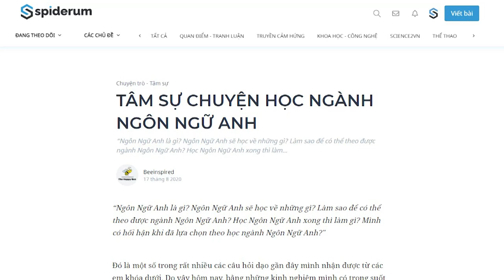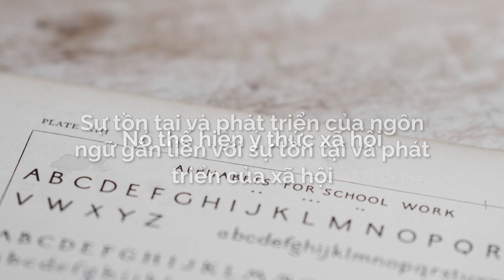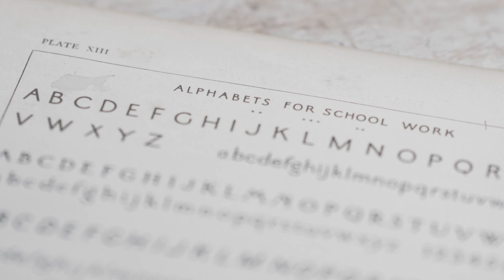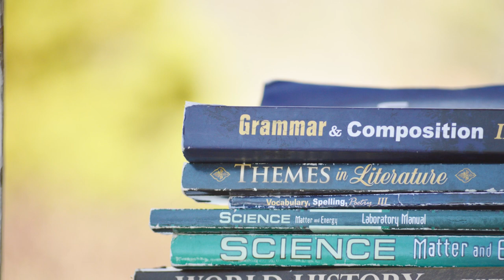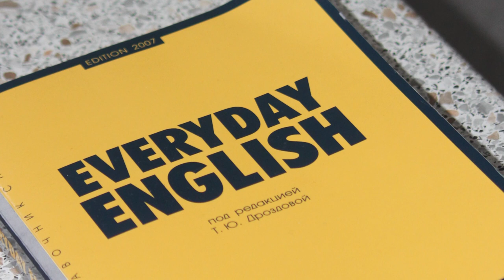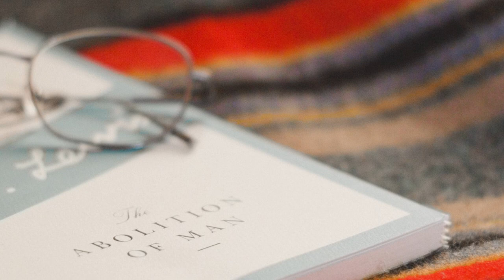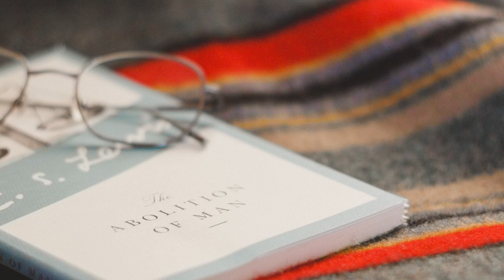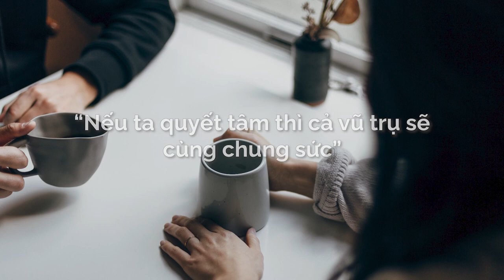Ngành NGÔN NGỮ ANH có gì? | Beeinspired | HƯỚNG NGHIỆP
“Ngôn Ngữ Anh là gì? Ngôn Ngữ Anh sẽ học về những gì? Làm sao để có thể theo được ngành Ngôn Ngữ Anh? Học Ngôn Ngữ Anh xong thì làm gì? Mình có hối hận khi đã lựa chọn theo học ngành Ngôn Ngữ Anh?"

Đó là một số trong rất nhiều các câu hỏi dạo gần đây mình nhận được từ các em khóa dưới. Do vậy hôm nay, bằng những kinh nghiệm mình có trong suốt 3 năm theo học ngành Ngôn Ngữ Anh, và dưới sự tham khảo của một số bài viết, mình xin mạn phép được tổng hợp chúng lại dưới dạng bài viết chia sẻ những quan điểm cá nhân về ngành học Ngôn Ngữ Anh này.
Mua ngay sách "Người Trong Muôn Nghề: Ngành Kinh tế có gì ?" tại đây:
Ghé Nhà sách Spiderum trên SHOPEE ngay thôi các bạn ơi:
Bài viết: TÂM SỰ CHUYỆN HỌC NGÀNH NGÔN NGỮ ANH
Được viết bởi: Beeinspired
Giọng đọc: Khánh Linh
Editor: Hikari